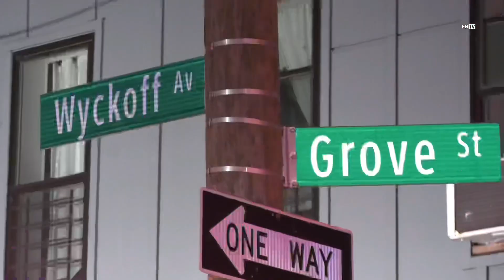Brooklyn Fire . Wyckoff ave & Grove street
Video by Daniel Valls